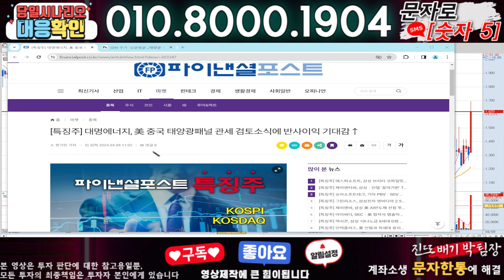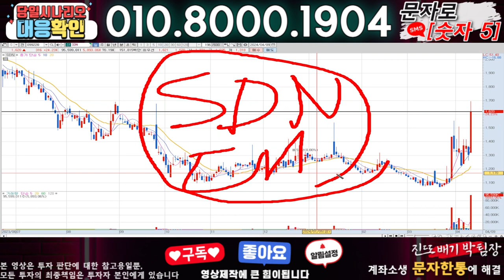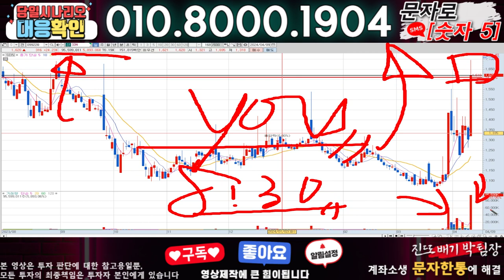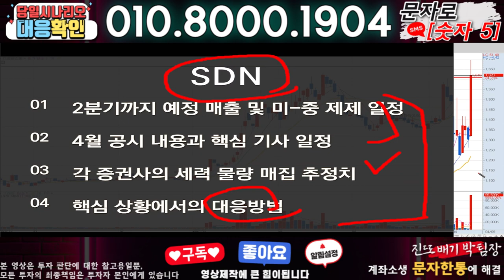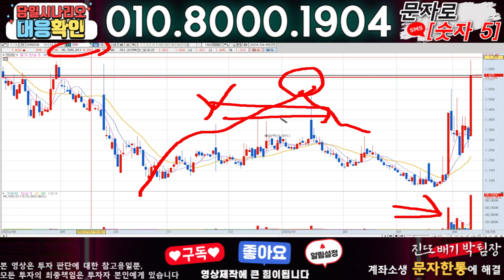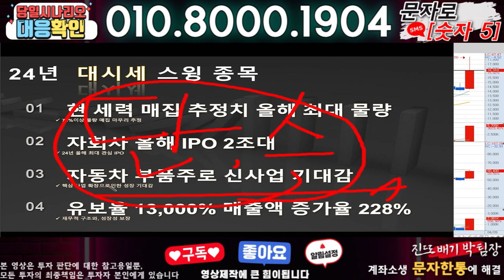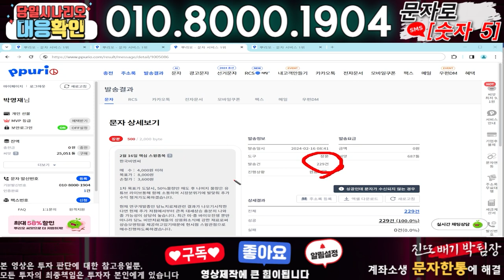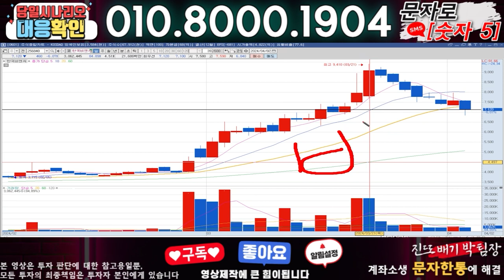SDN ) 3분전 기습속보-공식입장발표!! 무슨일인가?